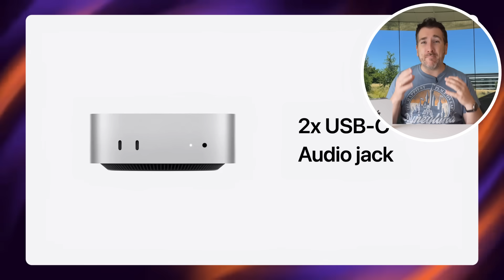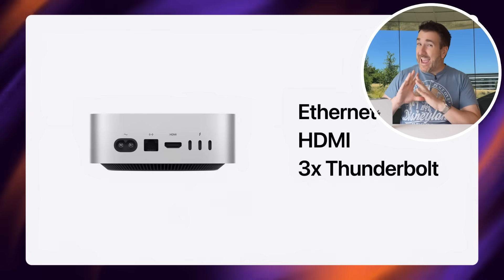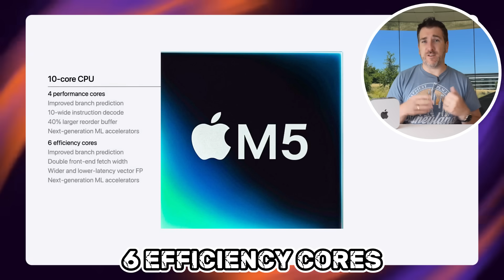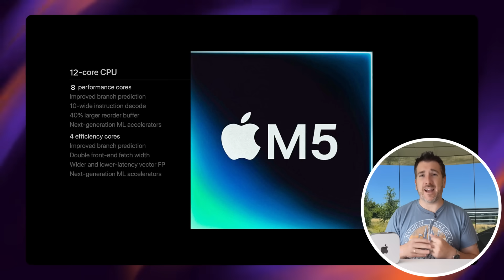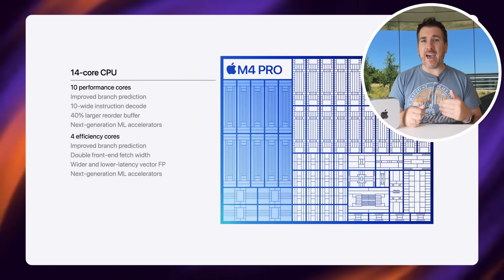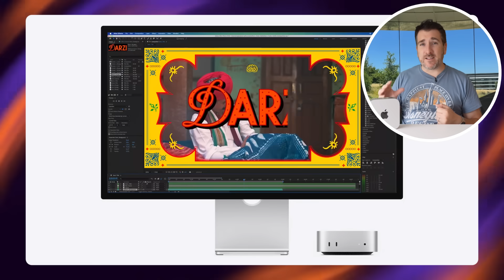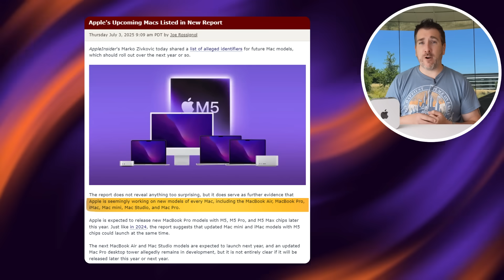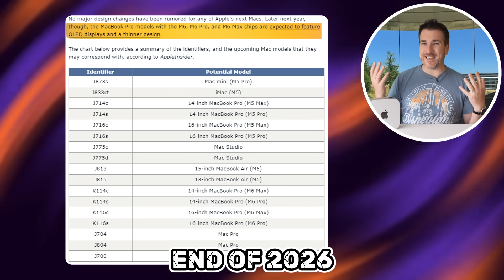M5 Mac Mini Release Date and Price - EVERY LEAK we Know so Far!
When is the NEW M5 & M5 Pro Mac Mini coming and what updated FEATURES will we see with the LATEST LEAKS? Since this video has been made, we have been told that the Mac Mini M5 could now come in Early 2026!
We are going to go cover including the Design, Specs and the expected Mac Mini Release Date and Price. We will also go over the facts of everything we know so far for everything to do with the latest Mac Mini M5!

AirPods Max USB-C
AirPods Pro 2
AirPods 4 ACN
AirPods 4

💻 GET THE NEW M4 Max, M4 Pro, M4 MACS HERE (Amazon Links)
M4 14” MacBook Pro
M4 Pro/Max 14" MacBook Pro
M4 Pro/Max 16" MacBook Pro
M3 13" MacBook Pro
M3 15" MacBook Air
M2 13" MacBook Air
M4/M4 Pro Mac Mini
M2 Max/Ultra Mac Studio
M4 24" iMac;

iPhone 16 Pro Max
iPhone 16 Pro
iPhone 16
iPhone 16 Plus
iPhone 15
iPhone 14

iPad Pro M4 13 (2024)
iPad Pro M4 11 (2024)
iPad Air M2 11”
iPad Air M2 13”
iPad 10th Generation
iPad 9th Generation
iPad Mini

Apple; Some shots form their keynotes